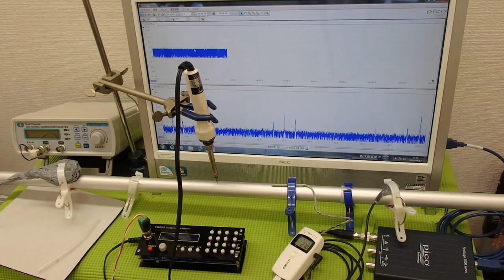超音波伝搬技術 Supersonic wave System technology